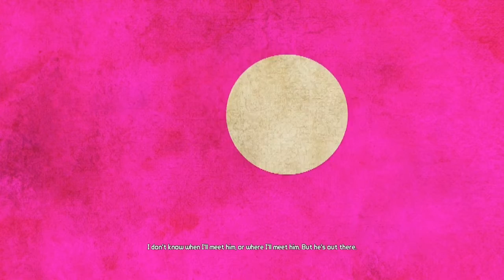Alex's Underdog in Gaming Yt ((Let's Play) of Borderlands) Mixed Commentary as Lilith Part In 2021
Alex's Underdog in Gaming Yt ((Blind Let's Play) of Borderlands) Mixed Commentary as Lilith Part  In 2021.